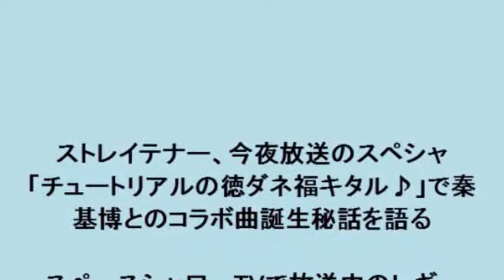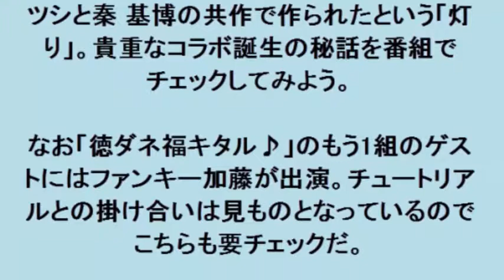ストレイテナー、今夜放送のスペシャ「チュートリアルの徳ダネ福キタル♪」で秦 基博とのコラボ曲誕生秘話を語る